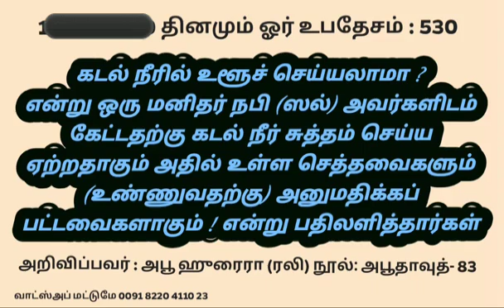*﷽ உபதேசம் : 530**08-12-2022 வியாழக்கிழமை*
*﷽  உபதேசம் : 530*
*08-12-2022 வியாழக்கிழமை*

*"கடல் நீரில் உளூச் செய்யலாமா? என்று ஒரு மனிதர் நபி (ஸல்) அவர்களிடம் கேட்டார்.  அதற்கு நபி (ஸல்) அவர்கள் கடல் நீர் சுத்தம் செய்ய ஏற்றதாகும்.  அதில் உள்ள செத்தவைகளும் (உண்ணுவதற்கு) அனுமதிக்கப் பட்டவைகளாகும்!" என்று கூறினார்கள்.*

*அறிவிப்பவர் : அபூ ஹுரைரா (ரலி) அபூதாவுத் - 83*